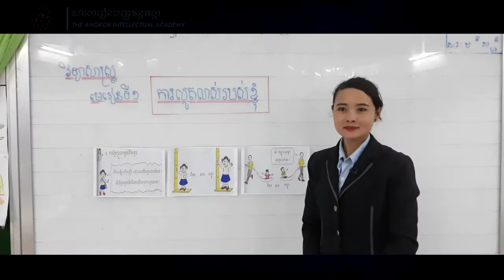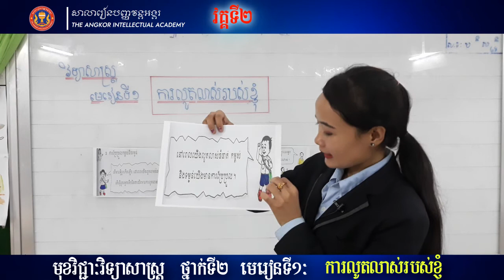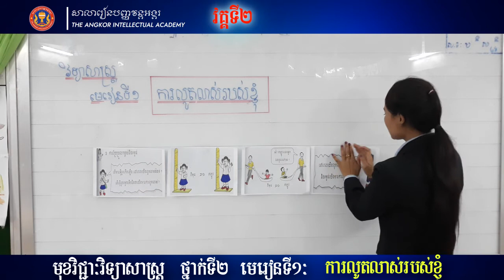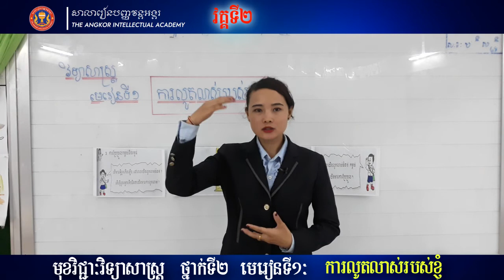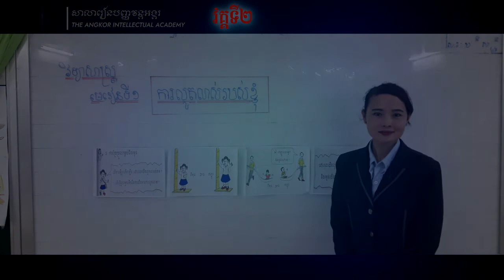ថ្នាក់ទី ២ | វិទ្យាសាស្រ្ត | មេរៀនទី ១: ការលូតលាស់របស់ខ្ញុំ| អ្នកគ្រូ ឈន​​​​​ ចាន់មន្នី វគ្គ២